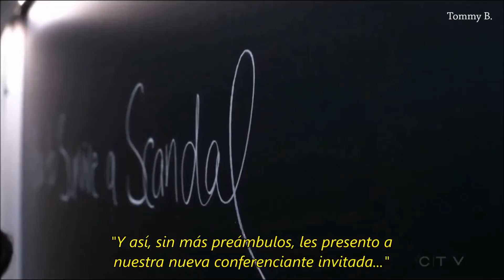- Connor & Oliver - Parte 192 (Sub.Español)